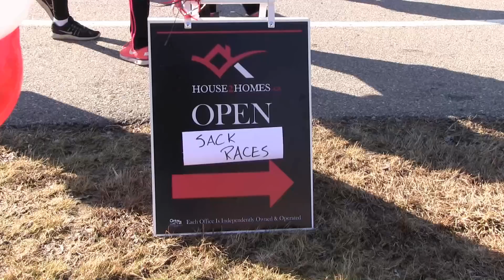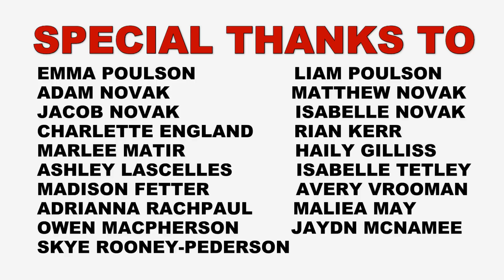2018 Ajax Lakeside Easter Egg Hunt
A video recap of the 2018 Ajax Lakeside Easter Egg Hunt, held along the shores of Lake Ontario in Ajax, ON.